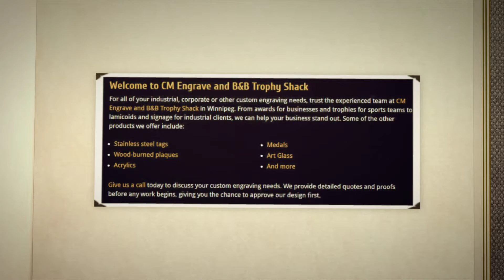Commercial Engraving Winnipeg | CM Engrave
CM Engrave - Commercial Engraving Winnipeg.  Our team has years of experience to ensure that we provide you with only the best Expert and Professional services!  In addition, we have got your needs covered when it comes to all things Commercial Engraving!  Whether you are in search of ID Tags, Lapel Pins, Compliance Plates, Magnets, Highlighting Boards, Signage, Name Plates, Holders, Parking Pass, or even Wedding Tags we can help you!  We specialize in Custom Lamicoids!  We can make any kind of Lamacoid you’d like, from Plastic, Office, Bathroom, Metal, or Dual Post Backing, all made with superior craftsmanship.  If you’re in need of Winnipeg Commercial Engraving then look no further than CM Engrave! To find out more